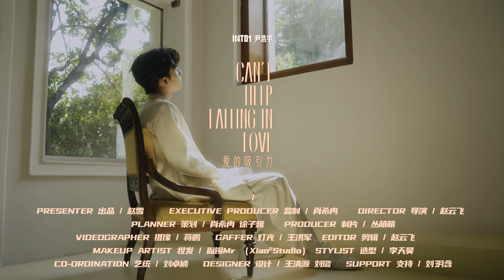Patrick X Sina Fashion🌹 [04082022]